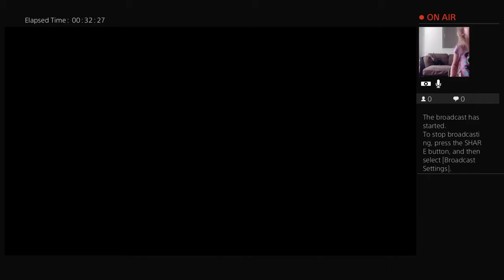SteakSauceJ0sh and nani Crash Bandicoots!!!!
Me and my daughter playing crash bandicoots